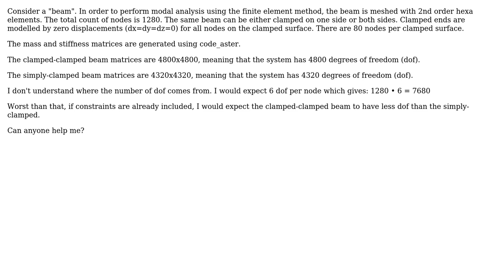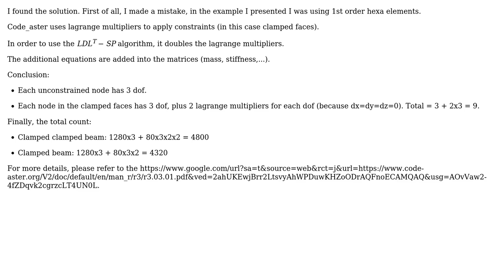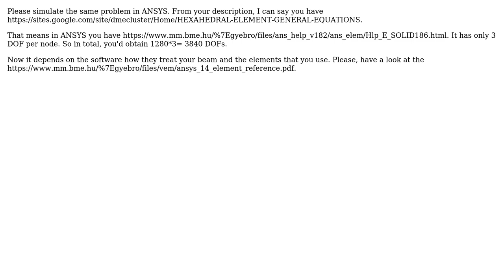Engineering: FEM degrees of freedom (3 Solutions!!)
Engineering: FEM degrees of freedom

With thanks & praise to God, and with thanks to the many people who have made this project possible! | Content (except music & images) licensed under CC BY-SA | Music | Images & others | With thanks to user Worldsheep user Prakhar Sharma user Daniel K and the Stack Exchange Network Trademarks are property of their respective owners. You are responsible for your own actions.